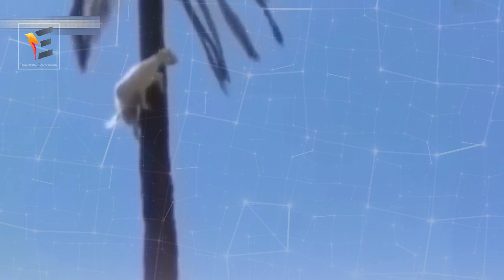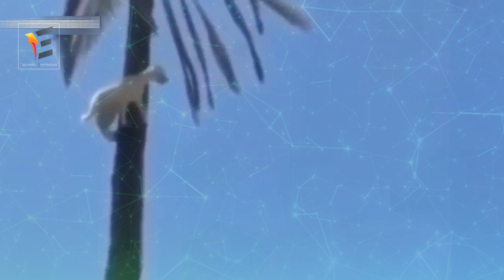হয় আল্লাহ কিভাবে সম্ভব! বিশ্বাস নাহয় সরাসরি দেখুন মেয়েটির মুখভর্তি মৌমাছি miracle creation of allah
আজকের ভিডিওতে আপনারা দেখতে চলেছেন, মহান আল্লাহতালা রব্বুল আলামীনের অলৌকিক কুদরতের কিছু সৃষ্টি এবং মৌমাছি। যে ভিডিও গুলো আপনি আপনার জীবনে কখনই দেখেনি।